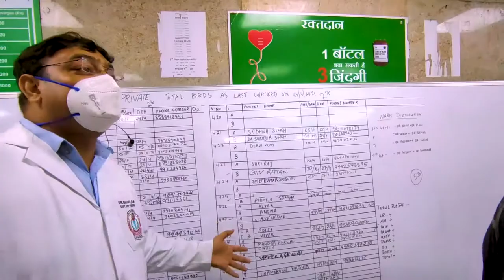GIMS,Greater Noida:Government Institute of Medical Sciences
Performance at Peak During the 2nd Wave .Saving Everyone